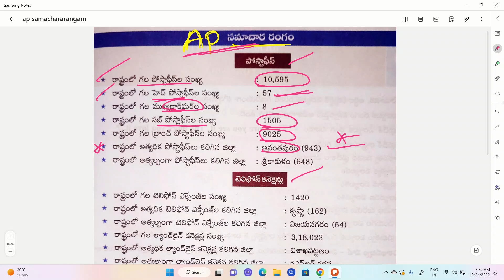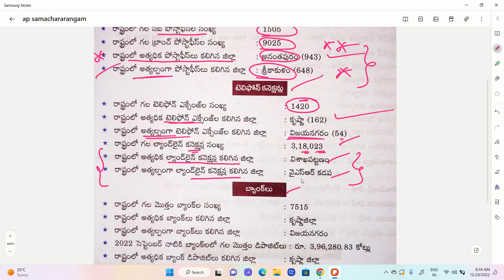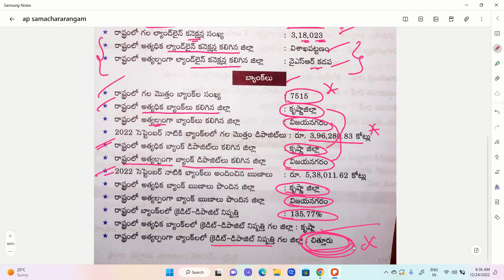|| 💥AP SAMACHARA RANGAM 💥|| AP HIGH COURT || APPSC | ALL